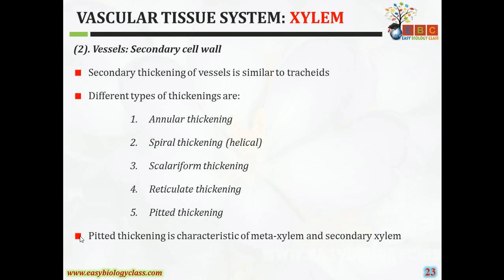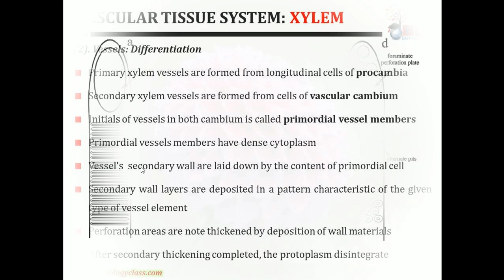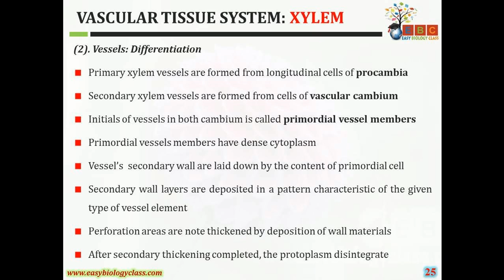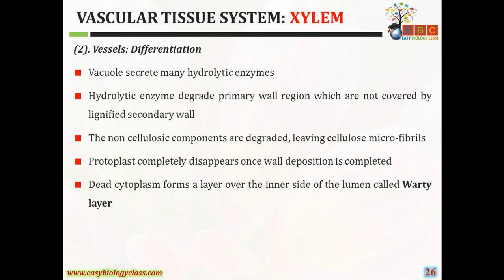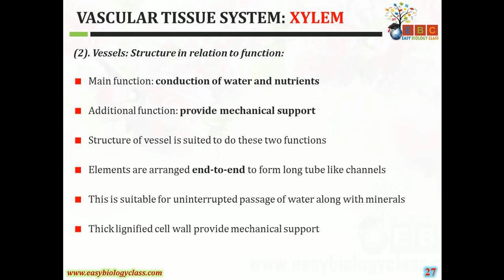Lec#2 Intro to Xylem vessels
B.Sc 4th Year